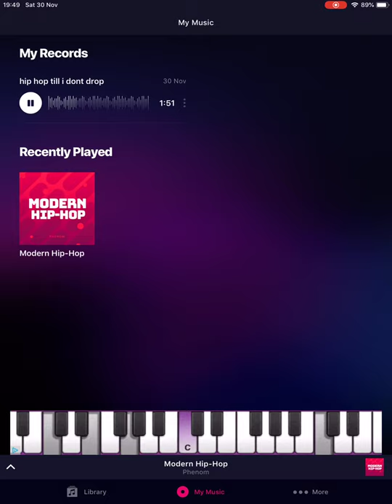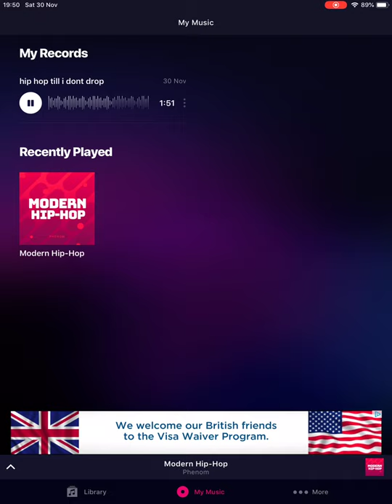HIP HOP TIL I DON’T DROP (Steve Haskins)